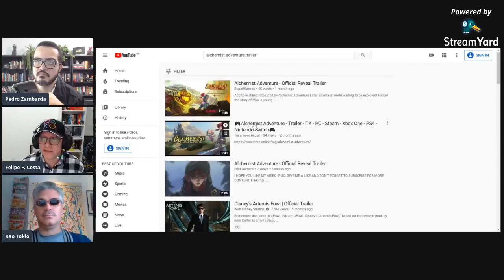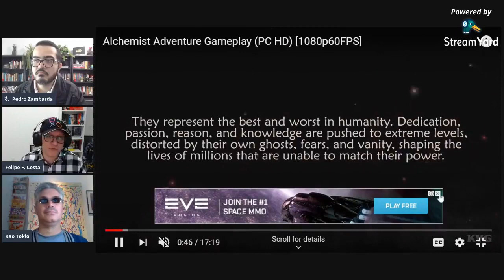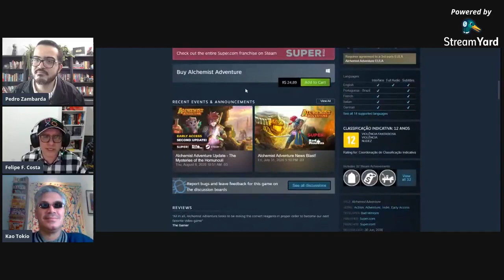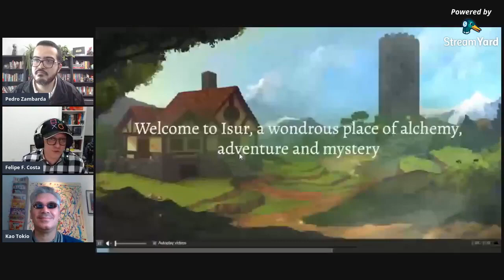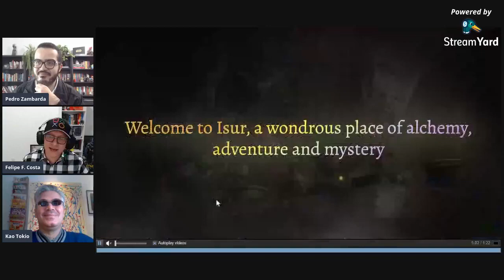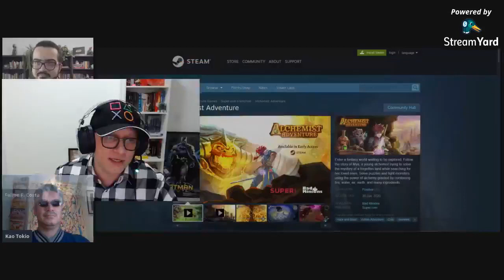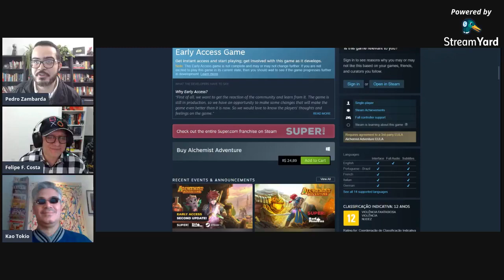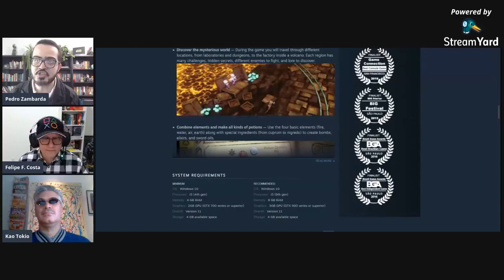REPRISE: Entrevista sobre o JOGO BRASILEIRO ALCHEMIST ADVENTURE // NewsGames 160